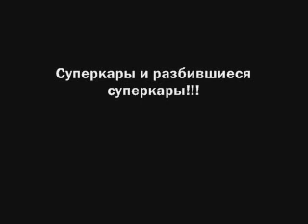Машины,тачки,суперкары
Суперкары всего мира